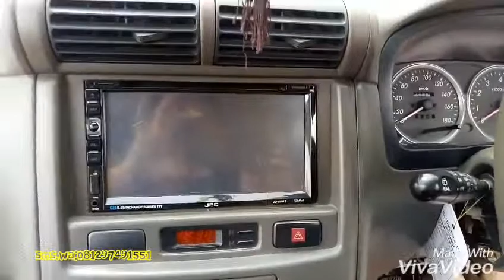GPS Tracker Cirebon | Pasang Gps Xenia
PELACAK MOBIL 🚗&MOTOR🛵
-Cek Via Sms
-On OFF Mesin
-Sadap Suara
-Riwayat Perjalanan
-Aplikasi Monitoring
Via Browser,Android&iPhone
-Garansi Resmi & ijin Postel
-dll
INFO Penjualan dan pemasangan 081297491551